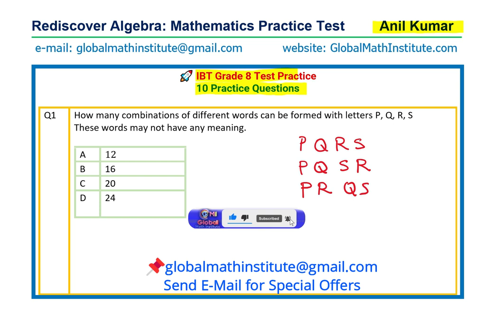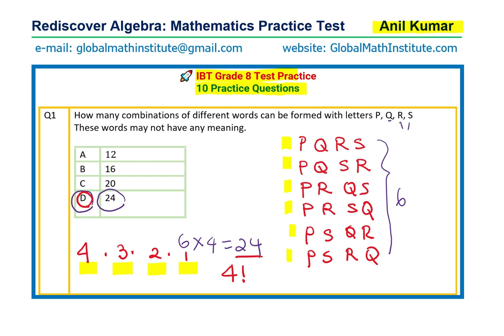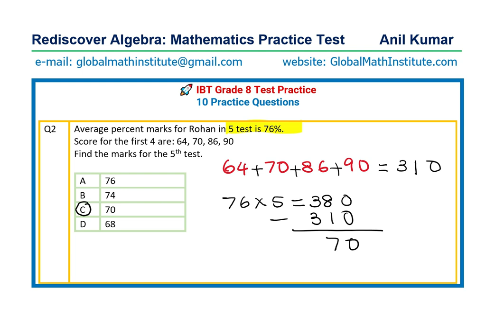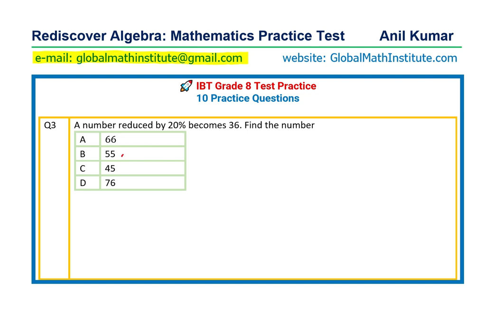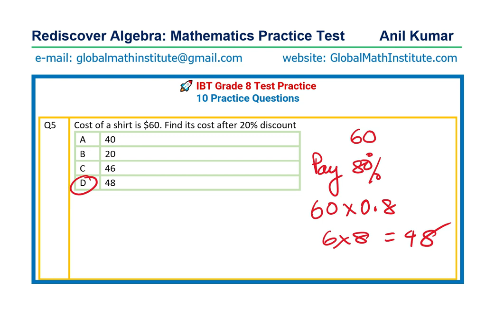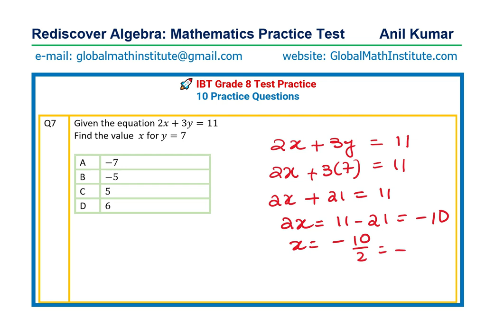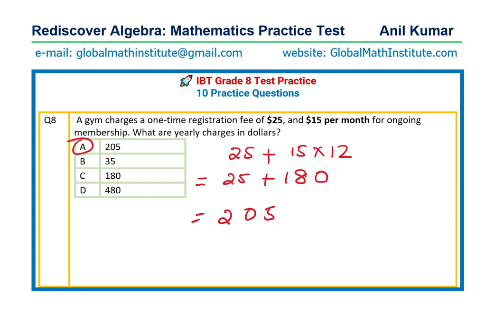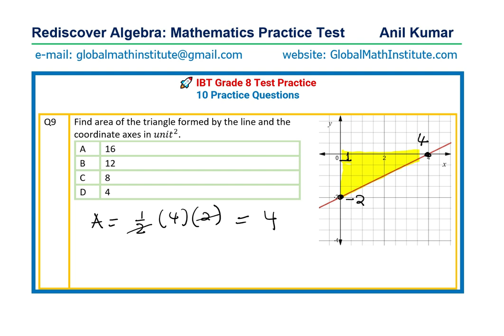IBT Grade 8 IB Math Preparation Test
Get prepared for the International Benchmark Test (IBT) – Grade 8 Mathematics Assessment. In this video, we walk through key concepts, practice questions, and strategies to help students succeed in the test. Perfect for middle schoolers aiming to sharpen their problem-solving and analytical skills.